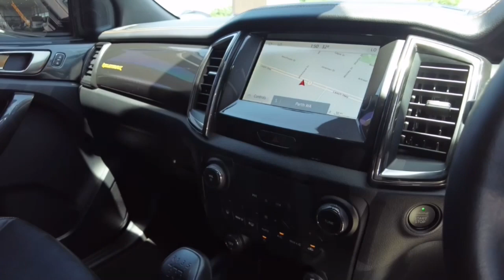2019 FORD RANGER Myaree, Fremantle, Booragoon, Kardinya, Palmyra, WA 11001873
Black New 2019 FORD RANGER available in Myaree, Western Australia. Servicing the Fremantle, Booragoon, Kardinya, Palmyra, WA area.

Melville Hyundai
170 Leach Hwy